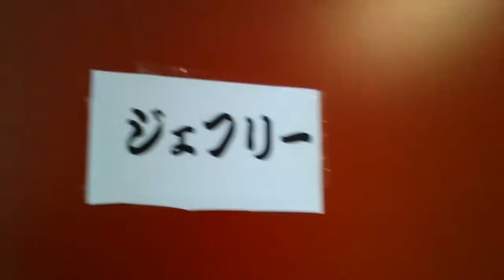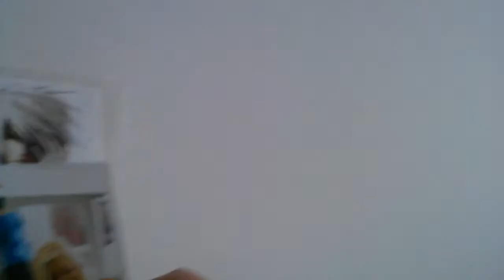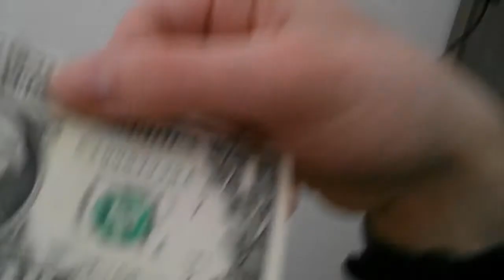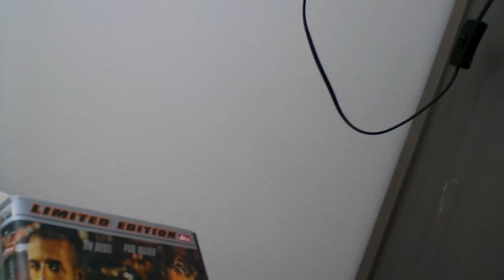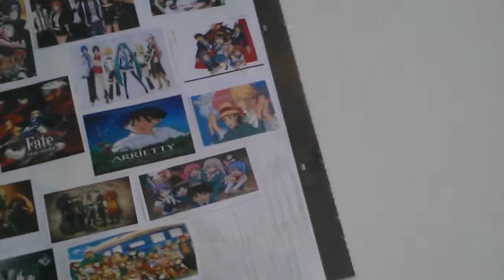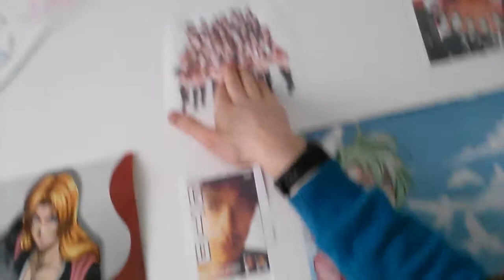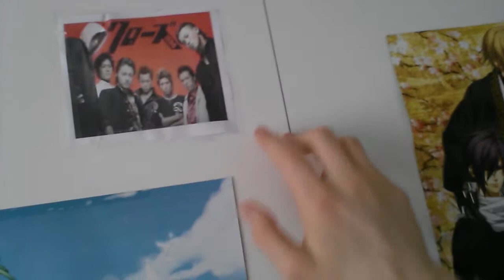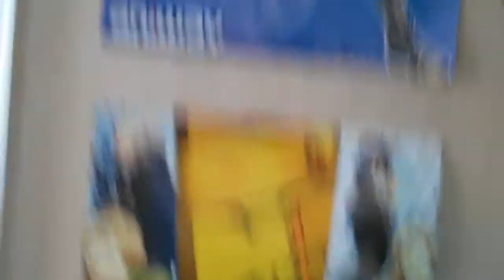100# video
Huis video 100🎉🎊📢😎
U.s.a
Eng
Japan
China
Korea zuid
Resident  . Mayu . Anime .  Loen s kennedy
 Games gta 5 . Call of duty . Kerstmis 2014
Gto 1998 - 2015 jeffrey music . Jeffrey 1.2
Juni 1 games